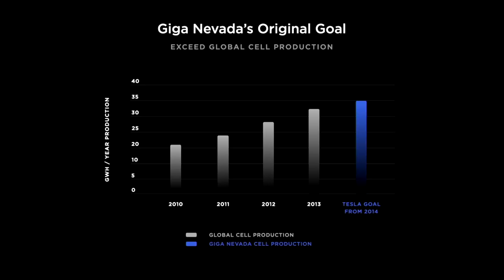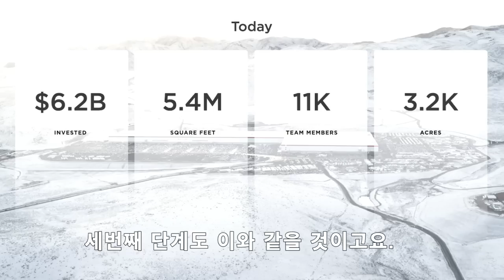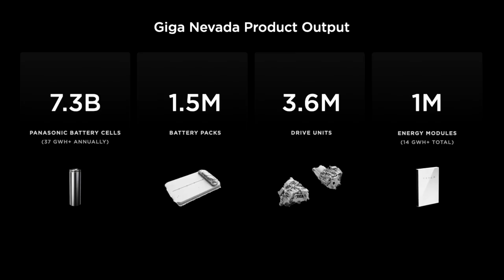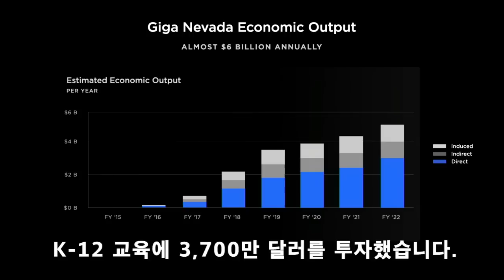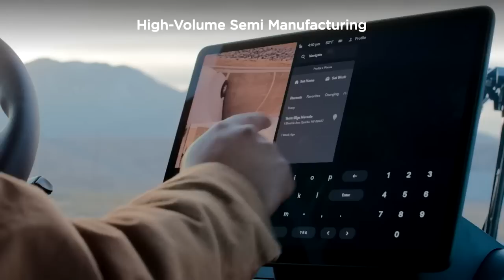테슬라 기가 네바다 배터리 세미 트럭 공장 추가 건설 발표회 영상 풀 번역 Tesla Giga Nevada Battery and Semi Manufacturing Update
테슬라 기가 네바다 배터리 세미 트럭 공장 추가 건설 발표회 영상 풀 번역
Tesla Giga Nevada Battery and Semi Manufacturing Update [발표회 영상 풀 번역]